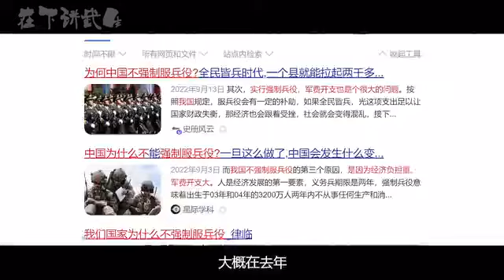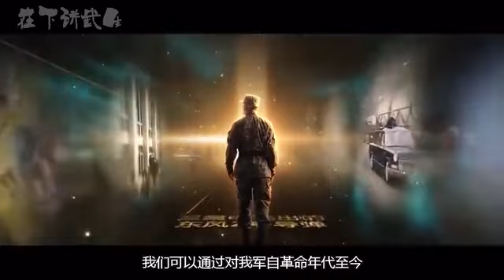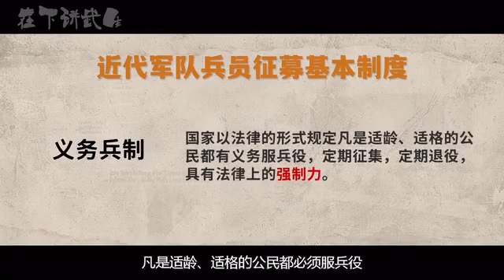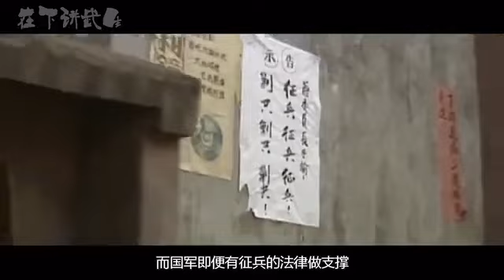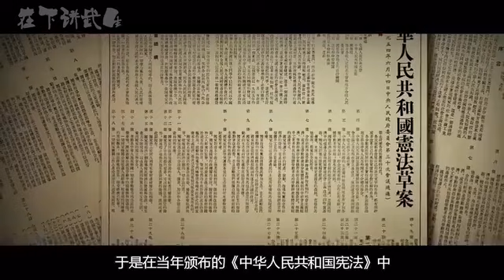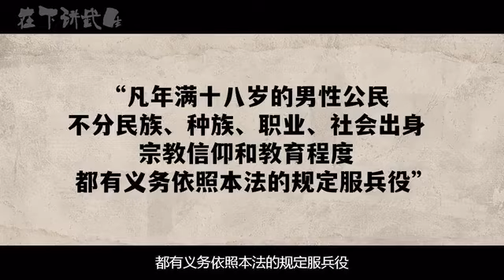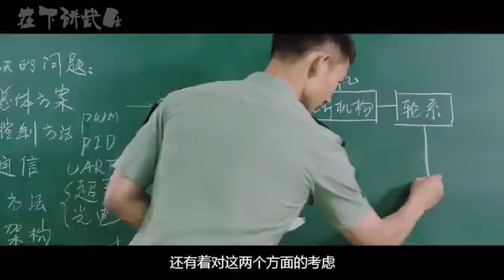严肃解答：为什么中国不强制服兵役？